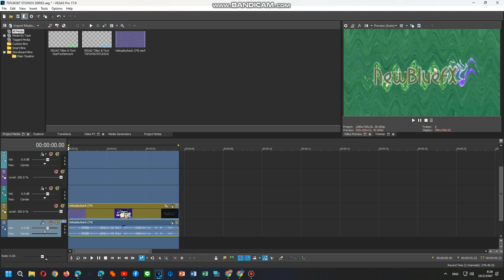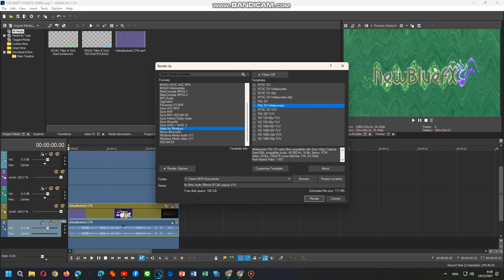How To Do Make Some Logoup V14-20 PART 1